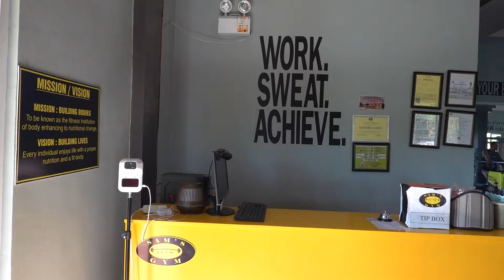IT WAS THE MOST PERFECT TIME TO GO TO THE VET! | Ralph & Dia Vlog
Most ATMs in Hinigaran were down and we had to drive around until we get to withdraw but at the same time find a good parking spot which wasn't easy.

Nosy, one of our older cats got into a huge fight with an outside cat and is badly injured. We normally take our cats to Espadera Animal Clinic and Spa but because they're closed, we took him to Santoceldes Animal Hospital where I usually take my dogs and birds to. Turned out, it was the perfect time to visit them because they had something really good that awaits me!